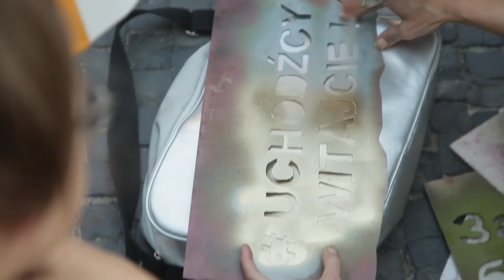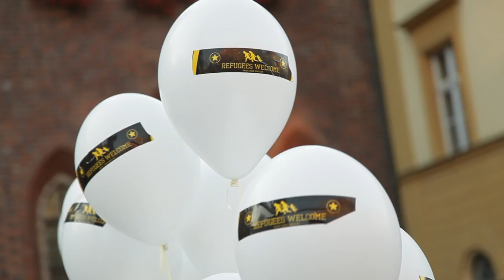Pikieta solidarnościowa: "Uchodźcy Mile Widziani" Wrocław.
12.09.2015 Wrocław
Pikieta solidarnościowa: "Uchodźcy Mile Widziani".